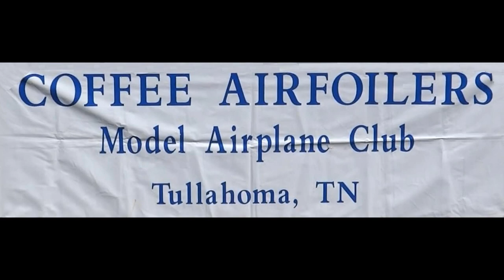ASCEND ASC 2500 - DRONE -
FLYING MY  -- NEW --- ASCEND   ASC   2500  DRONE --  AT COFFEE AIRFOILERS FLYING FIELD - NOVEMBER 1ST - 2022 - LATE TUESDAY  EVENING --  ALMOST DARK 30 !